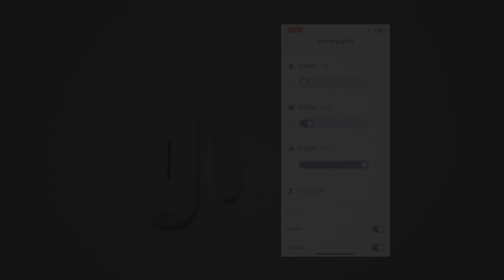AL001智慧門禁警報開關 APP安裝教學